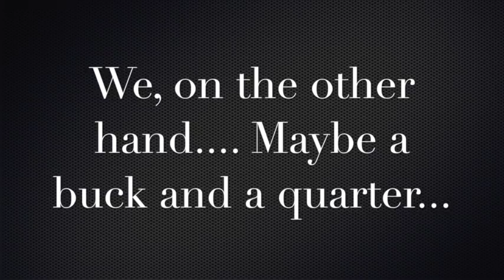Lady Parts Presents: A Conversation with Libby Tanner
Liron Cohen and Mimi Torchin of Lady Parts Blog sit down with "Wentworth" star Libby Tanner for a fun chat about this and that.